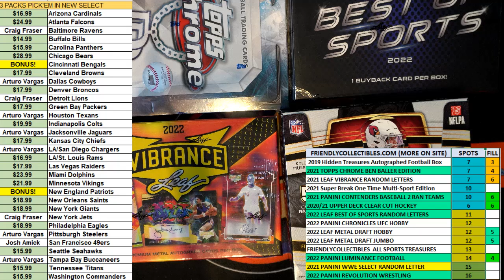202021 Upper Deck Clear Cut Hockey FILL A ID 21UDCLEARCUT103